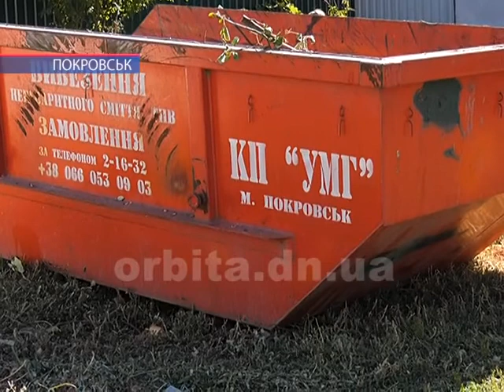У Покровську встановлюють контейнери для прибирання негабаритного сміття